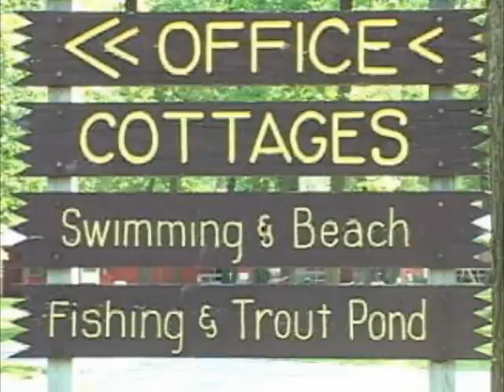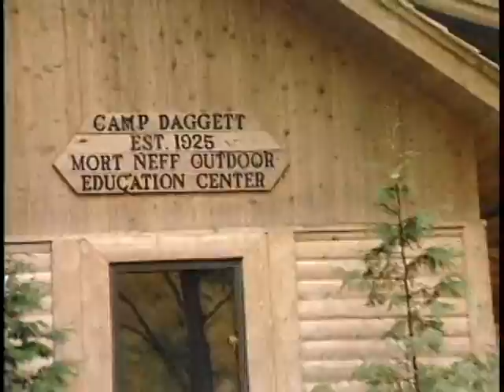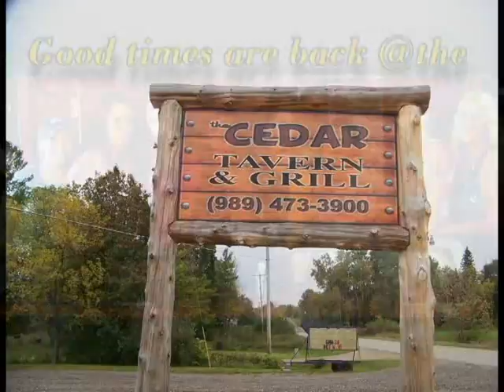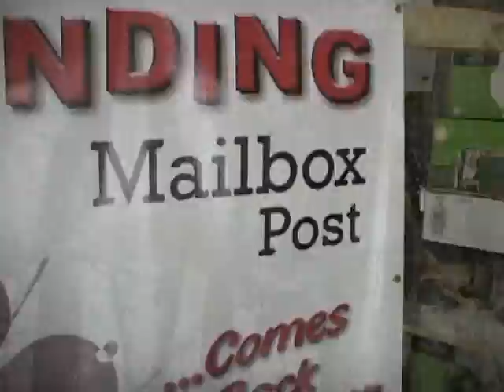2141 Clio Man Constructs Two Man Sub to Explore the Great Lakes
Want to explore the depths of the great lakes? This Clio, Michigan man's dream is to make sure you can with his own personal two man submarine for "hire".